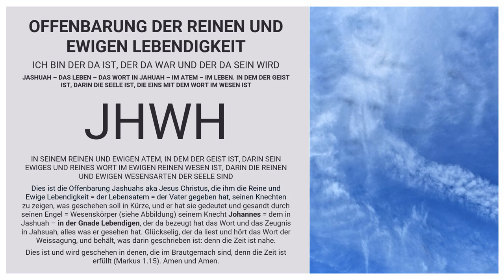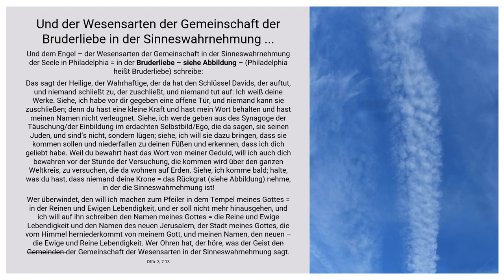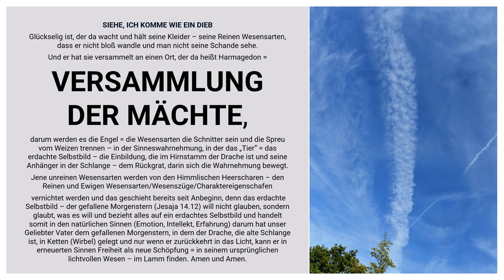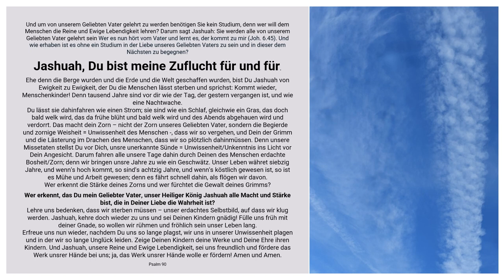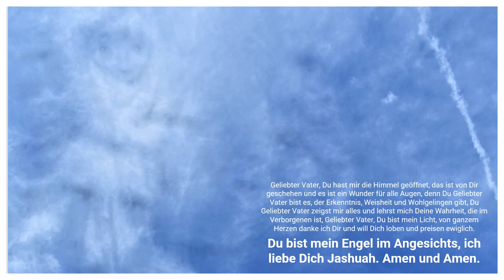Offenbarung offene Himmel sehen Apokalypse der neue Himmel Enthüllung Jesus sehen im Heiligen Hauch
Die Offenbarung Jashuahs aka Jesus Christus im Heiligen Hauch, in dem der Geist ist ...
DIE GNADE IM LEBENDIGEN AN DIE SIEBEN IN DER GEMEINSCHAFT DER SEELE BEGNADETEN  LEBENDIGEN:
Denn die in der Gnade unseres Geliebten Vater sind,  sind eins mit ihm und das sind die Lebendigen, die aus dem Lebendigen = JHWH = Jashuah in dem Lebendigen sind.
Der Name Asia (in der Offenbarung: An die Gemeinde in "Asia), das „Aschia“ gesprochen wird, hat wie der Name Jochanan = Johannes, der bedeutet „Die Gnade im Lebendigen“ seinen Ursprung im Hebräischen. Die Namen beruhen auf den Worten „Jashuah in Jahuah = JHWH, der der Name der Reinen und Ewigen Lebendigkeit ist = Gottes ist, sowie „chanan“, was für „begünstigen“ und „gnädig sein“ steht.
Offenbarung 1.20
DIE SIEBEN LEBENDIGEN IN DER GEMEINSCHAFT DER SINNESWAHRNEHMUNG = SEELE
in den biblischen Übersetzungen als sieben Gemeinden im Buch der Offenbarung 1.4 benannt